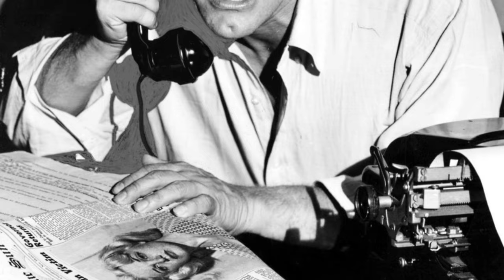TikTok Trends Confirm: Ace in the Hole Movie Is an Unrecognized Figure for the Youth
Kirk Douglas as Chuck Tatum
Jan Sterling as Lorraine Minosa
Robert Arthur as Herbie Cook
Porter Hall as Jacob Q. Boot
Frank Cady as Al Federber
Richard Benedict as Leo Minosa
Ray Teal as Sheriff Gus Kretzer
Lewis Martin as McCardle
John Berkes as Papa Minosa
Frances Dominguez as Mama Minosa
Gene Evans as Deputy Sheriff
Frank Jaquet as Sam Smollett
Harry Harvey as Dr. Hilton
Bob Bumpas as Radio Announcer
Geraldine Hall as Nellie Federber
Richard Gaines as Nagel
Roy Regnier as Nagel - New York Editor
Oscar Belinda as Barker
Martin Bendleton as Barker
Timothy Carey as Construction Worker
Basil Chester as Indian
Ken Christy as Jessop
Stewart Kirk Clawson as Federber Boy
Iron Eyes Cody as Indian Copy Boy
Francisco Day as Photographer
Lester Dorr as Father Diego
Claire Du Brey as Spinster
Edith Evanson as Miss Deverich
William Fawcett as Sad-Faced Man
John Stuart Fulton as Boy
Joe Gray as Minor Role
Charles Griffin as Mr. Wendel
Larry Hogan as Television Announcer
Frank Keith as Fireman
Bob Kortman as Digger
Martha Maryman as Woman
Stanley McKay as Reporter
Joe J. Merrill as Digger
Paul D. Merrill as Federber Boy
Lee Miller as Mover
Ralph Moody as Kusac - Miner
Bert Moorhouse as Josh Morgan
William H. O'Brien as Customer at Minosa's
Frank Andrew Parker as Reporter
Martin Pendleton as Barker
William N. Peters as Photographer
Bill Ramsey as Vocalist
Jack Roberts as Newspaperman
Bill Sheehan as Man
Bert Stevens as Reporter
John 'Bub' Sweeney as Reporter
Rythem Wranglers as Band